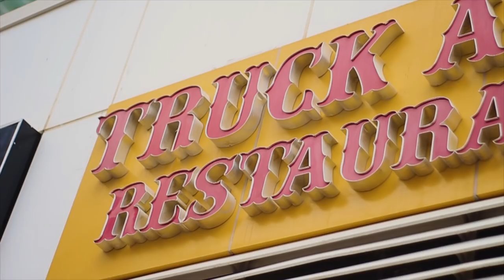Unique Waiters in Restaurant | Comedy Sketch | Faisal Iqbal